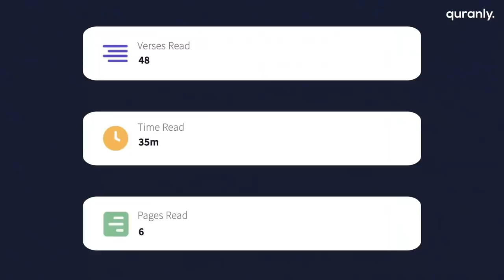PALESTINIAN DESTROYS CHANNEL 4 REPORTER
Palestinian ambassador Husam Zomlot shuts down Krishnan brilliantly. Very satisfying to watch.